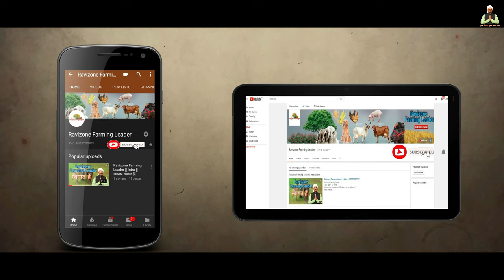CALF पेट के कीड़ों का घरेलू इलाज | Small Calf Naturally Deworming बछड़ी , पाडी ( पशु ज्ञान - 01)